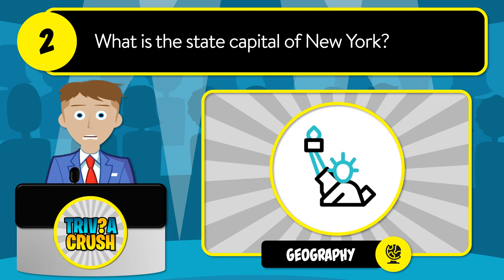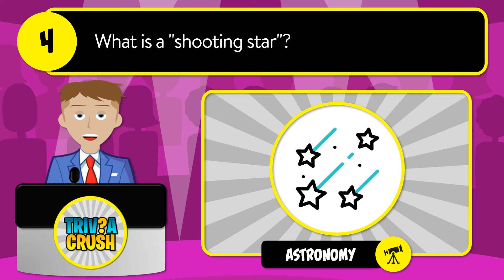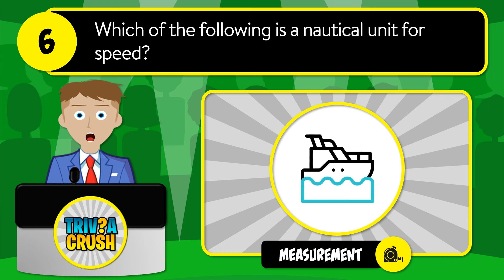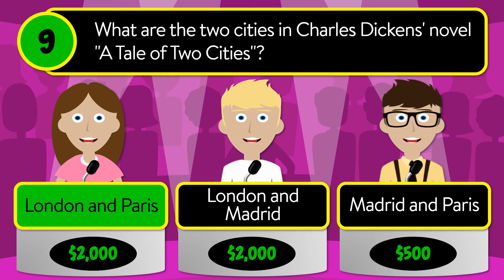👉 Today's Best GENERAL KNOWLEDGE Daily Trivia Quiz - Unique Game Show Format | Mar. 15, 2024